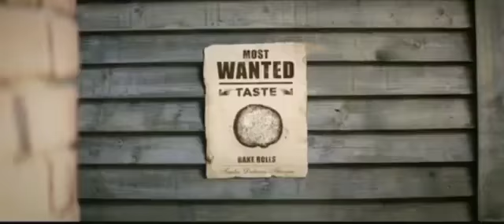Funny Commercial Ads 2018 - Bake Rolls - Duel